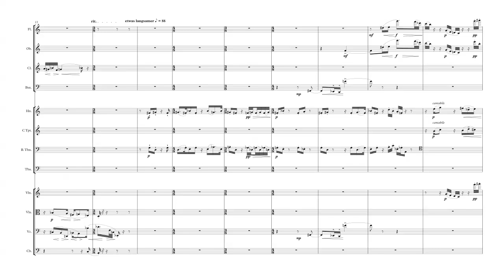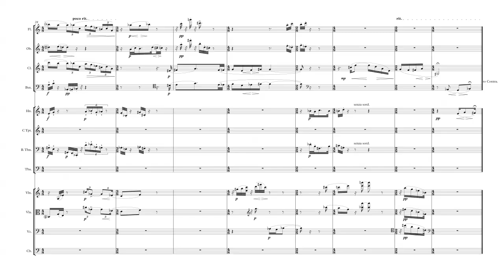Schonberg Funf Klavierstucke Op. 23 - 1. Sehr langsam